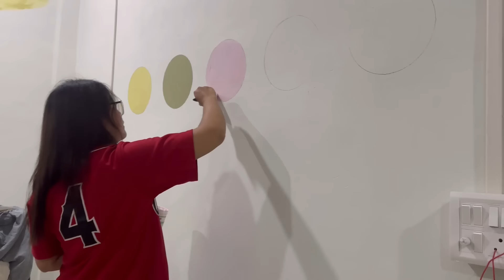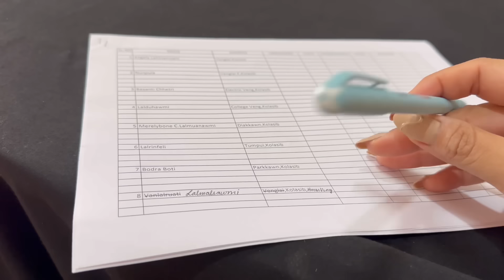Kan chhungkuaah thil thleng a awm tlats🥹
Kan uite te hi duh kan awm emaw hrechhiang duh tan hemi number ah hian a zawhchian theih e. Contact